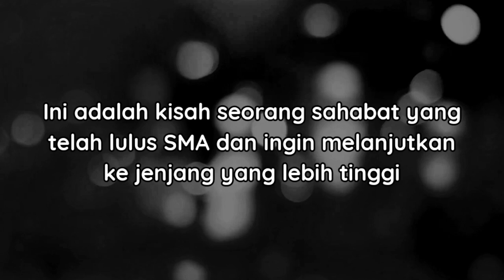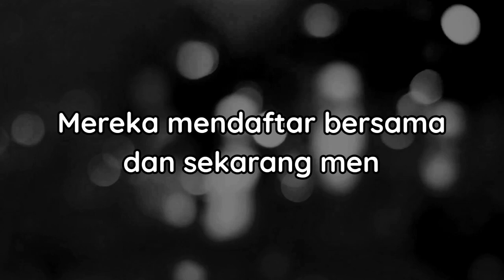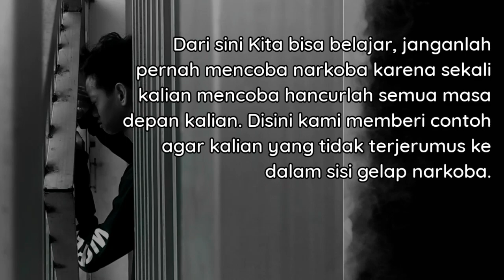Narkoba Bukan Tempat Pelarian (Short Movie)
Short movie yang memberikan contoh efek dari mengonsumsi narkoba, yaitu hancurnya masa depan.

Narkoba bukanlah solusi terbaik dari masalahmu, jangan jadikan narkoba sebagai penenang sesaat  namun penghancur masa depan selamanya.
1. Anisah nabilah A.P
2. Argati Daffa P. B
3. Maya A'ida Fauziyah
4. M. Yusuf Affandi
XI MIPA 6
SMAN 2 KOTA MOJOKERTO